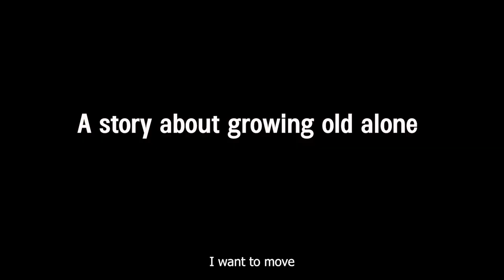TRAILER: Grey Scale by Evelyn Teh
Told through the eyes of a single elderly woman, Grey Scale is a story about living alone and growing old in a gentrifying neighbourhood.

During the prolonged pandemic lockdown, new challenges forced her to adapt to the rapidly changing world around her. The story presents the quiet struggles among the elderly in their quest towards independent and dignified ageing.

Director: Evelyn Teh